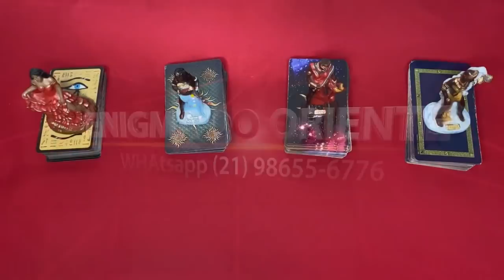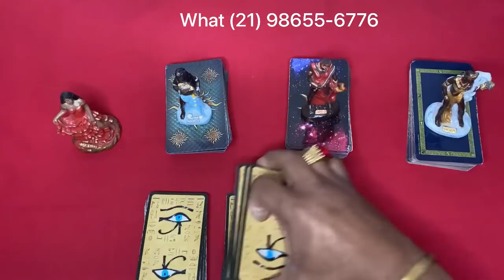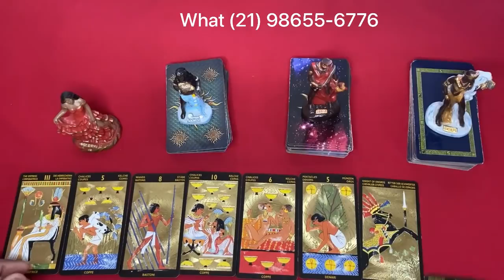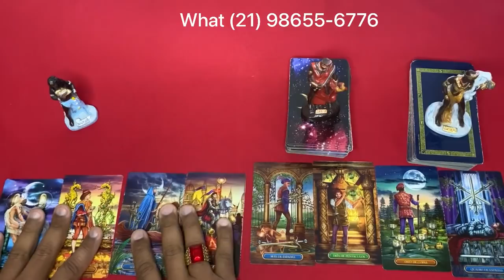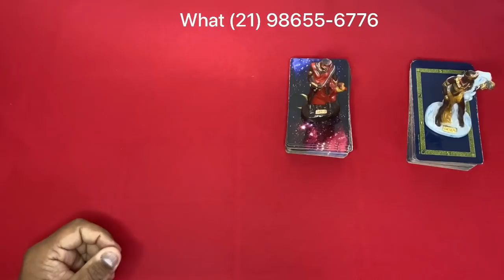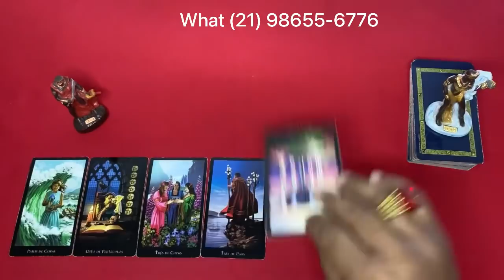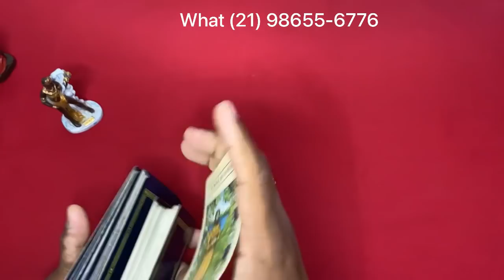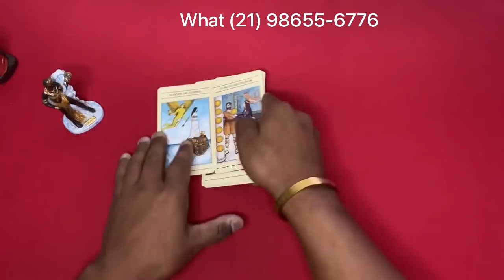🔴 RECADO DOS MENTORES PARA SUA VIDA! TAROT RESPONDE! TARO DO DIA! TARO DO AMOR! TAROT DE HOJE!